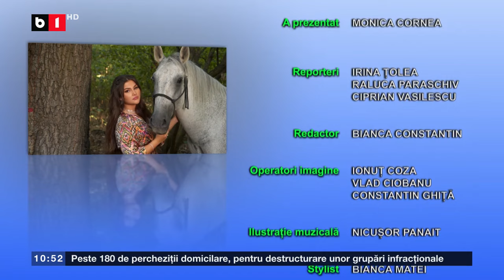ROMI PENTRU ROMÂNIA. PARTIDA ROMILOR, ANALIZA ALEGERILOR, OBIECTIVE ȘI AȘTEPTĂRI_B1TV_23 iunie 2024